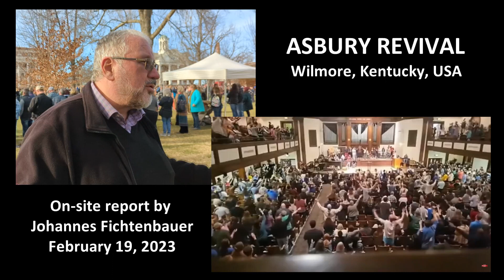Asbury Revival: "We see the fulfillment of our dreams"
Johannes Fichtenbauer, President of the European Network of Communities reports from the campus of Asbury Theological Seminary where the outbreak of revival is drawing large crowds of people.